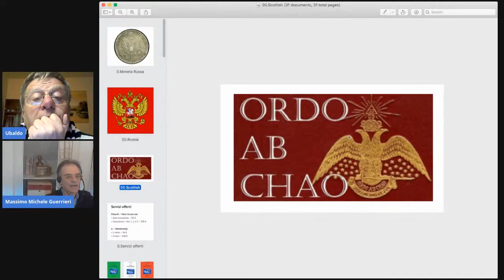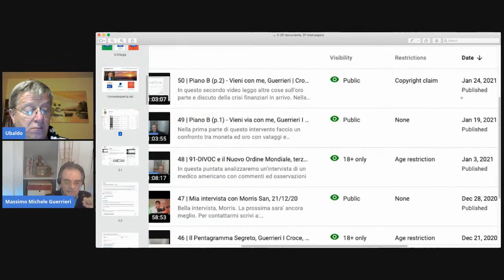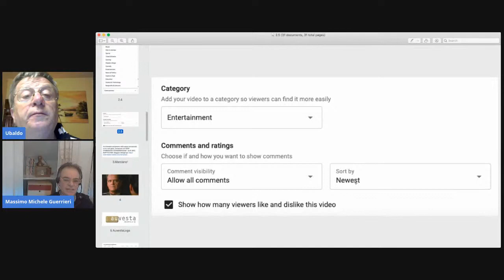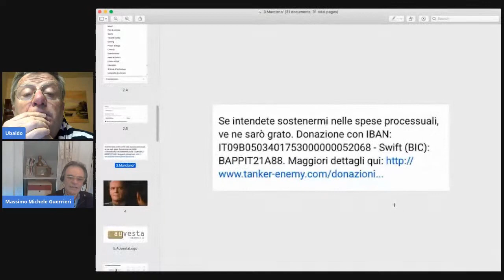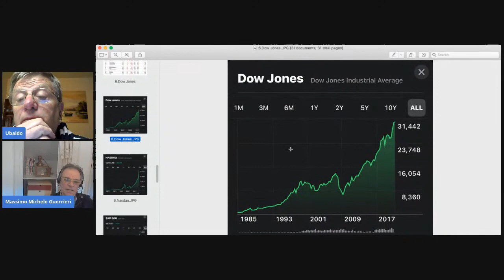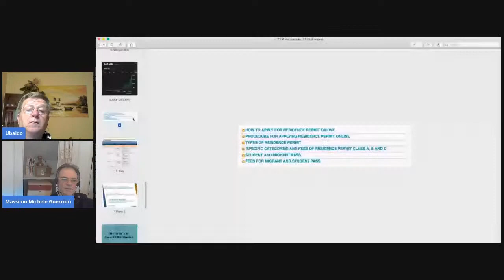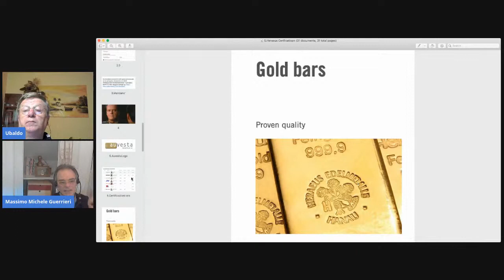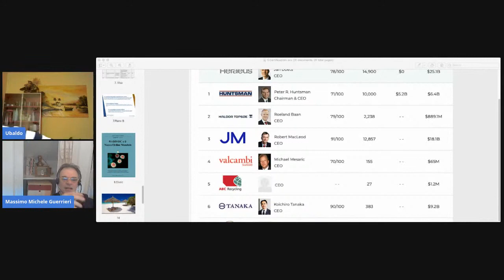51 | Piano B (p.3) - Vieni via con me, Guerrieri I Croce, 30/1/21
In questo terzo video discuto di diversi argomenti, della crisi finanziaria in arrivo e delle censura su YT. Nella seconda parte introduco la Tanzania con una breve presentazione di ciò che è necessario preparare.